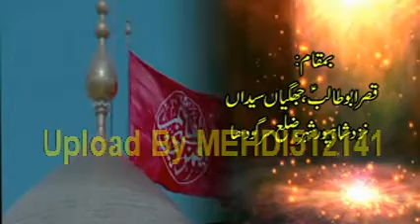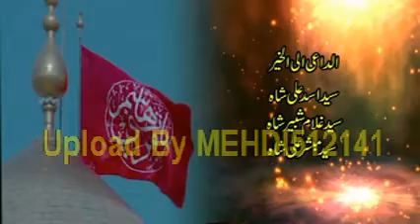Khateeb-e-Ahl Bait Professor Abid Hussain Abidi (25 Rajab 1440 Hijri-Jhugian Syedan-Shahpur)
25 Rajab 1440 Hijri (02 April 2019) Bamaqam Qasar-e-Abu Talib a.s Jhugian Syedan Shahpur Distt. Sargodha